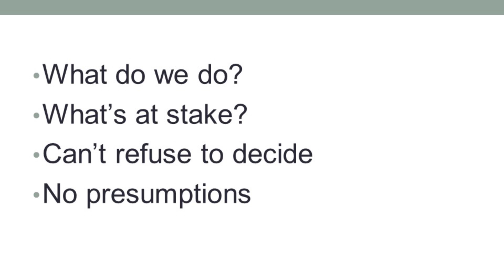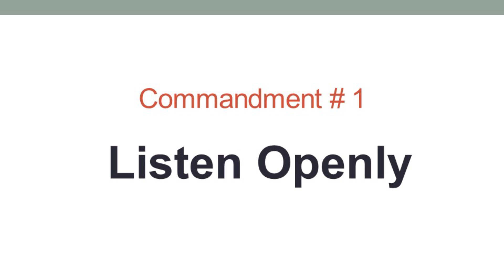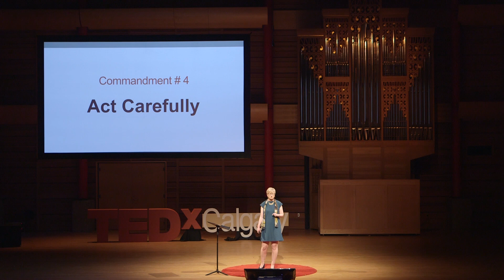Making Moral Judgments in the Public Square | Alice Woolley | TEDxCalgary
Amid the controversy of U.S. Supreme Court nominations that highlight the challenges of defining the truth in public allegations of misconduct, what are the ethical and moral responsibilities of those watching and commenting in the public sphere? Exploring the complexity of the issues, Alice Woolley gives us some practical ways to look at how we guide our reasoning more fairly -- something we'd want others to do if the situation were reversed. Twice named one of Canada’s 25 most influential lawyers, Alice Woolley can be considered one of Canada’s pre-eminent scholars in legal ethics and lawyer regulation.  The author of over 40 scholarly articles, including several books which she has written or edited, Woolley’s work has been relied upon by the Supreme Court of Canada, lower courts and regulators of the legal profession. This talk was given at a TEDx event using the TED conference format but independently organized by a local community.